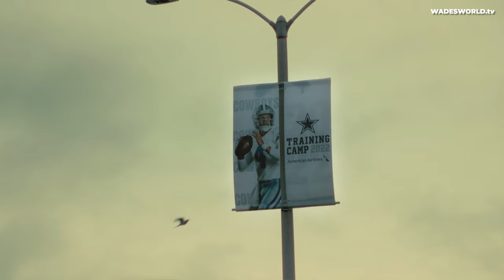DALLASCOWBOYS NEW ARCTIC WHITE ALTERNATE UNIFORM 🥶🥶🥶 First look at NEW HELMET in 4K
This looks amazing! I love the helmet and overall look, and we get to see it tomorrow 12/29/22 vs the Titans!